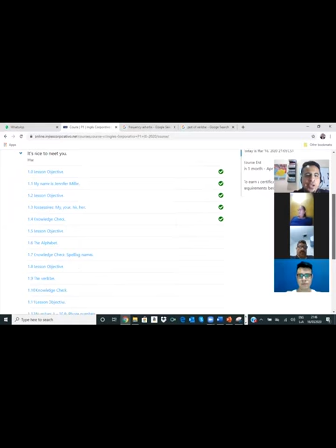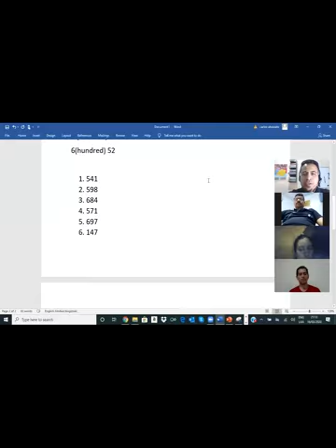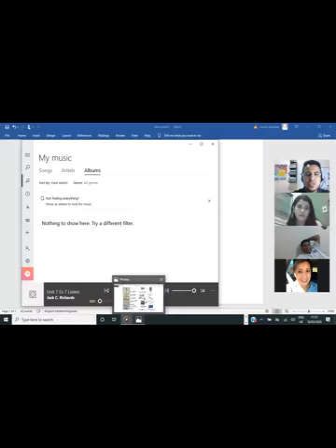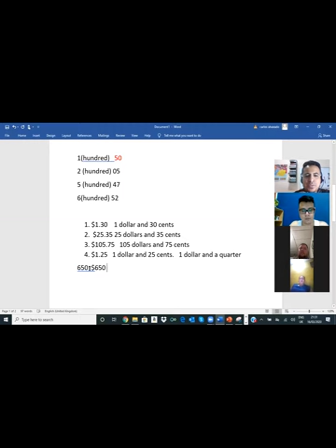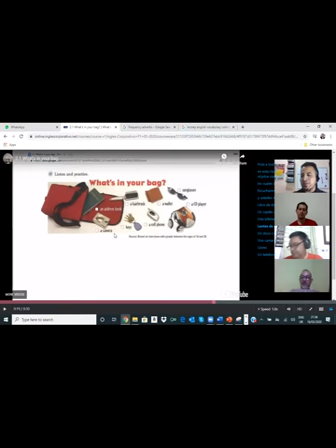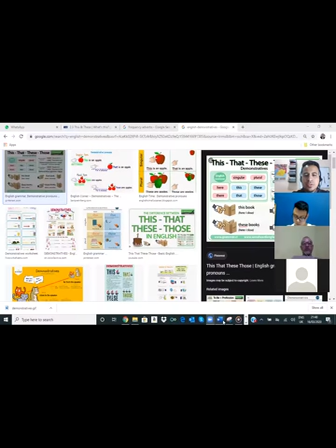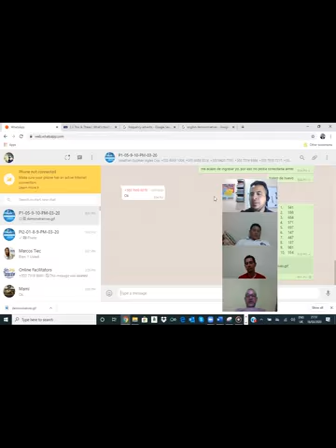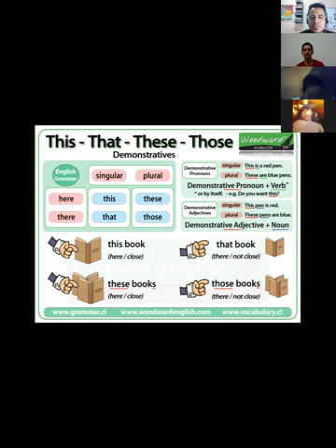Ingles Corporativo- Numbers and This/These section 2.3